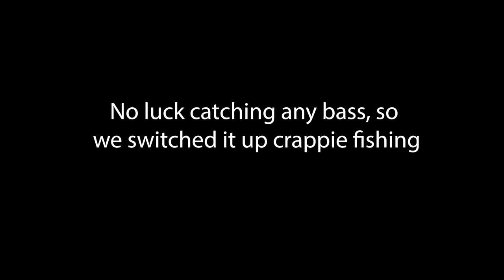WE GOT ON THEM!! Crappie Fishing Lake Limestone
Geli and I took a trip over to Lake Limestone and got on the crappie for our anniversary.  We were able to take home plenty of tasty slabs for the frying pan.

Tackle used:
Plastic trailers
Jig heads
Crappie nibbles